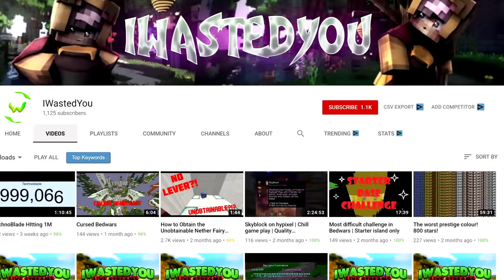I Found ANOTHER INDESTRUCTIBLE Bed Glitch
Minecraft BedWars but with another indestructible bed glitch. Hypixel BedWars is definitely my favorite game break. Maybe I'll hunt for a SkyBlock glitch next time.
-TheOriginalAce
My Server IP: PvPProject.com
IP of the Server in the Video: mc.Hypixel.net
My Equipment:
•Average Network Ping: 24ms
•Recording Software: OBS Studio & Audacity
•Editing Software: Premiere Pro, After Effects, & Photoshop